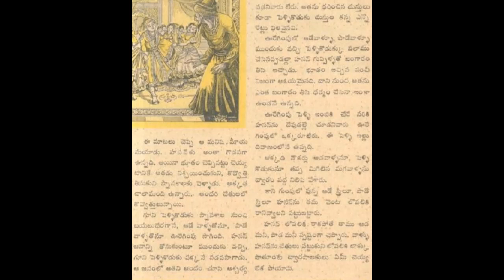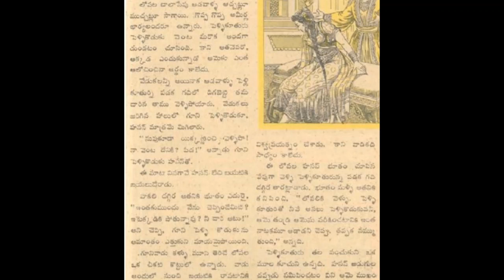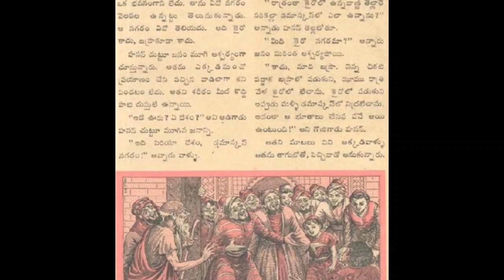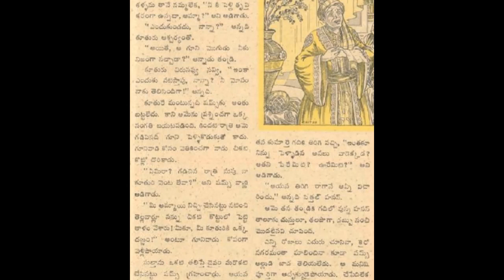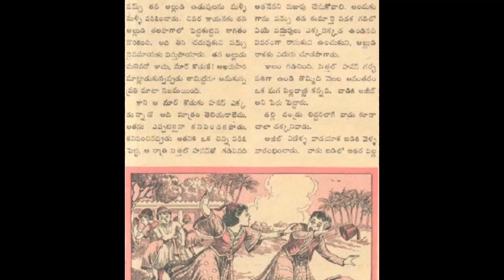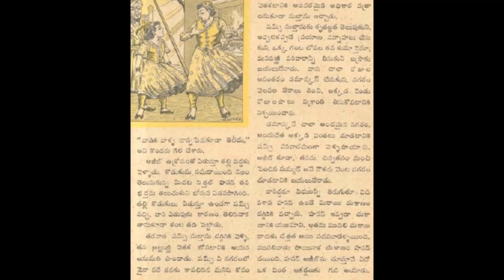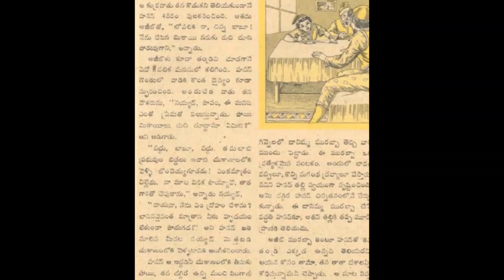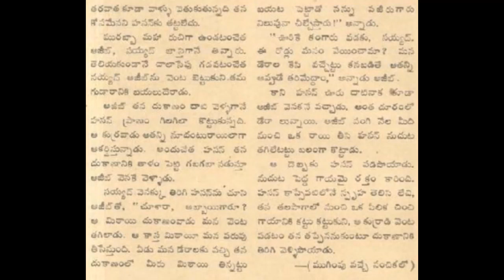Bhutalu chesina pendli 2 Chandamama katha Audiobook